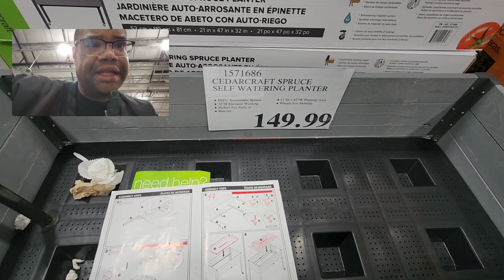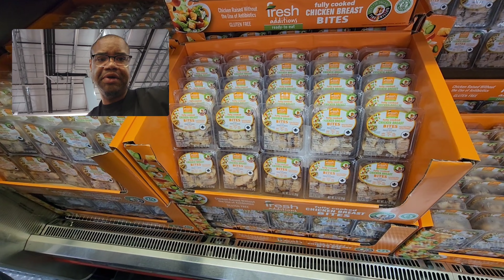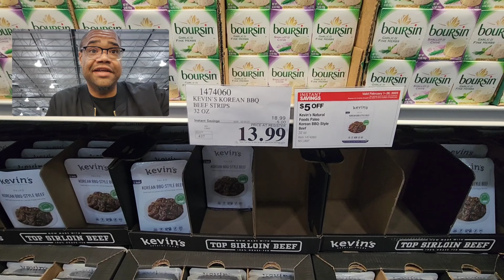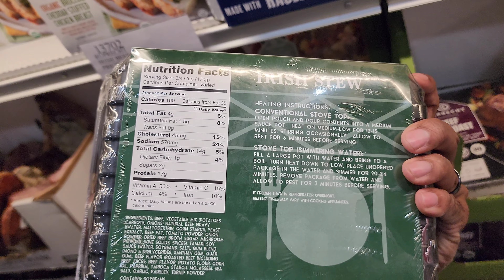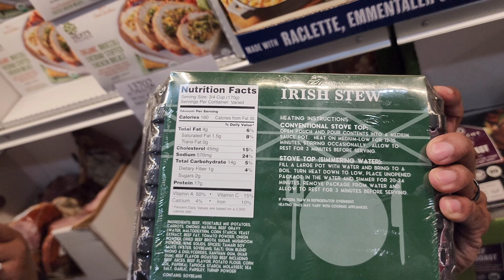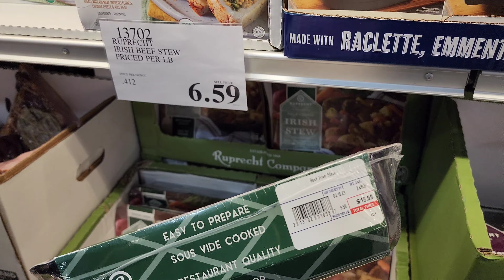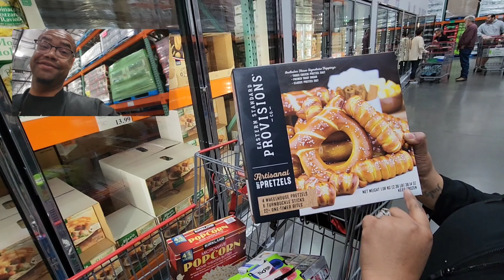This MEGA Haul at Costco Made Me Broke!!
Costcos Hottest Groceries In February Don't Miss The Super Bowl Cake!!

Our Cookbook!!👇